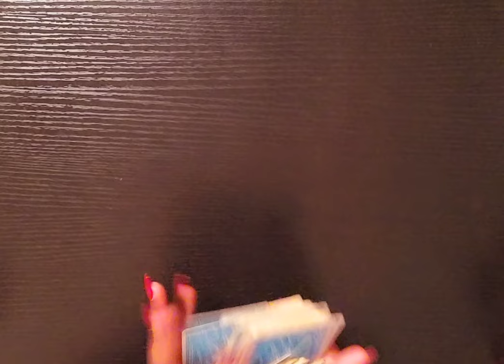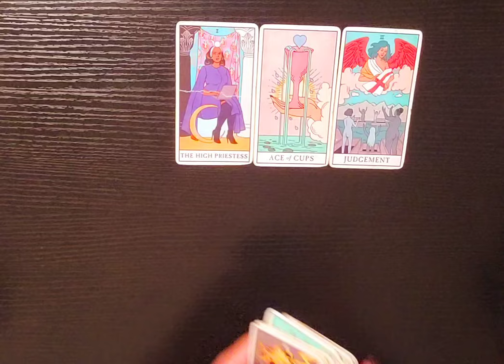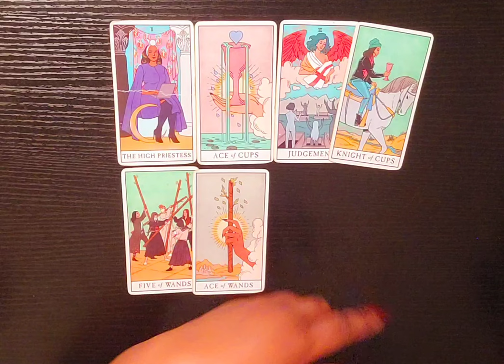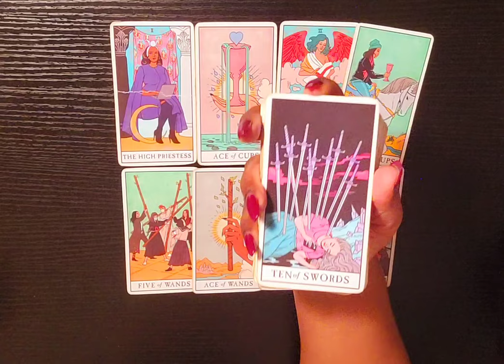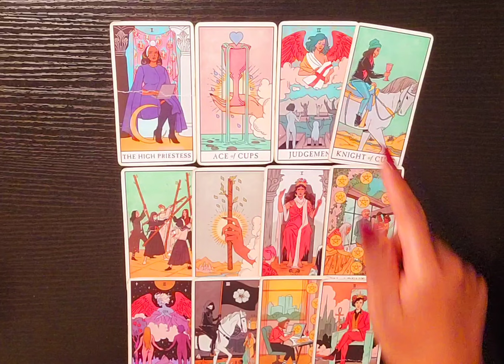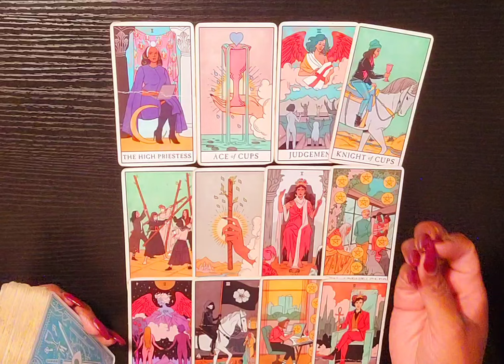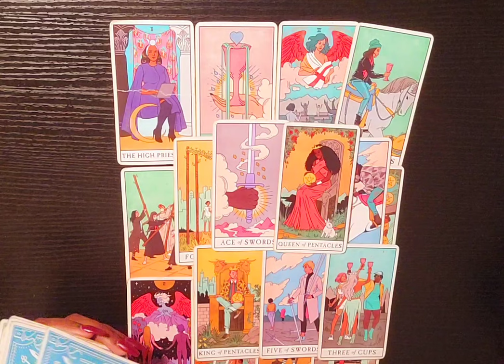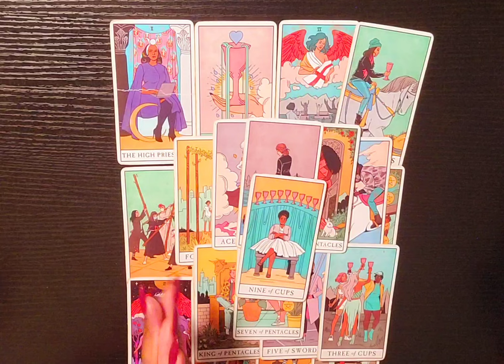❄️ DIVINE LOVE Begins in the NORTHERN ASTRAL and ONLY MANIFEST for WOMEN If MEN ALLOW It To 🪐✨️